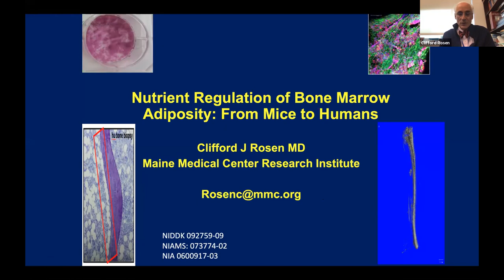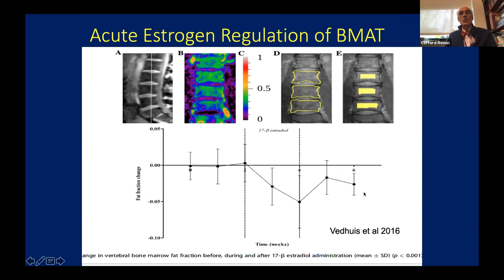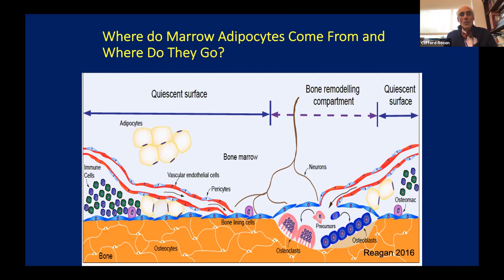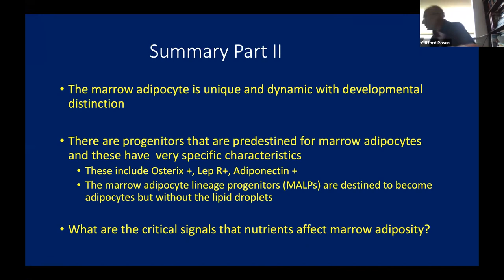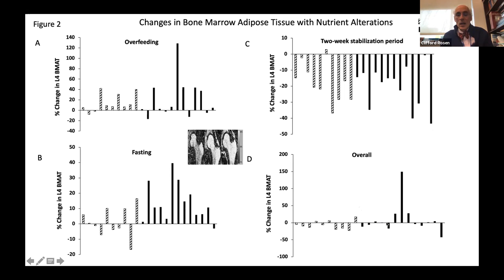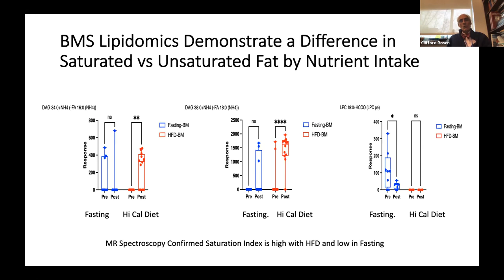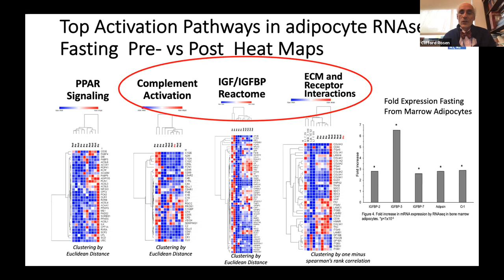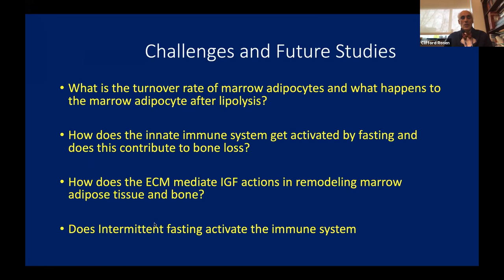HNRCA Monday Seminar Apr. 12, 2021: Clifford Rosen, M.D.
Marrow adiposity: A nutrient sensor in a privileged niche